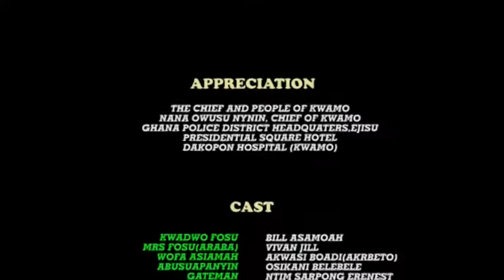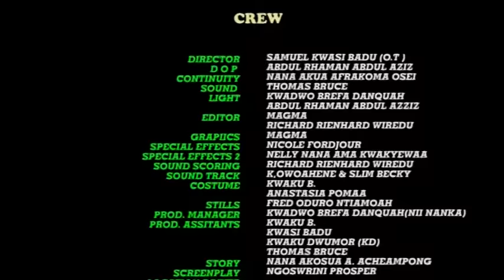NYA ASEM NA HU WA BUSUA 2 - KUMAWOOD GHANA AFRICAN TWI MOVIE